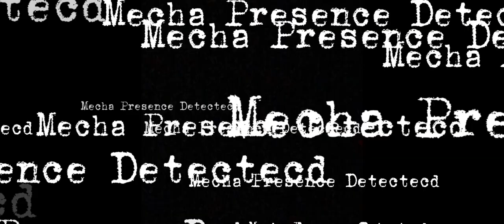Super Mecha Champions Fan Made Trailer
What is Super Mecha Champions?
Super Mecha Champions is a free to play mobile that lets you ride a variety of Mechas
pilot Hotsteel and unleash the fury of behemoth
or Rain down your opponents using Skyfire
harvest your opponents using Death Knell
each of the mech has their own unique Playstyle and skills as well!